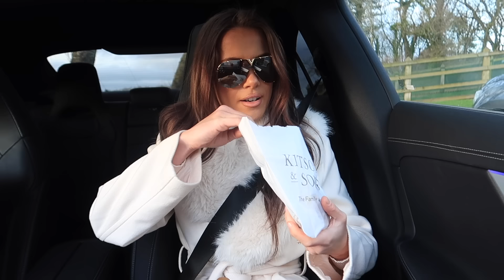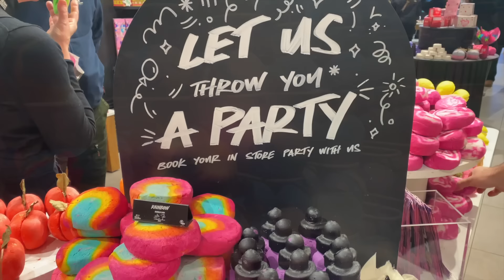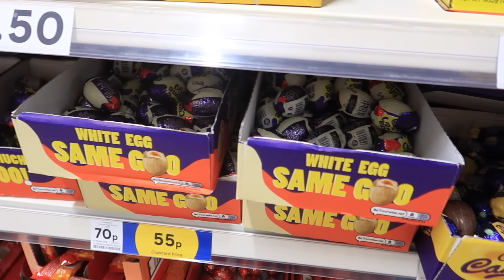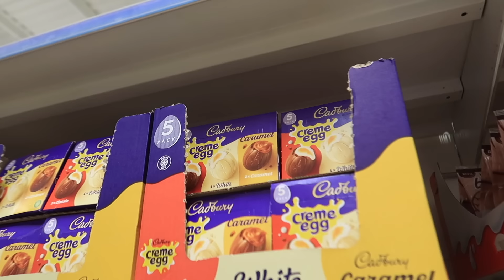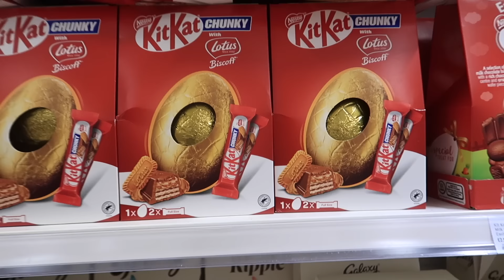VLOG: PRZEDWCZESNY PREZENT WALENTYNKOWY! 😱😍